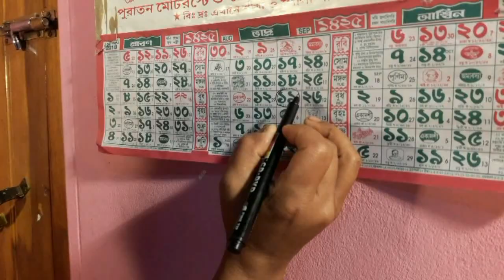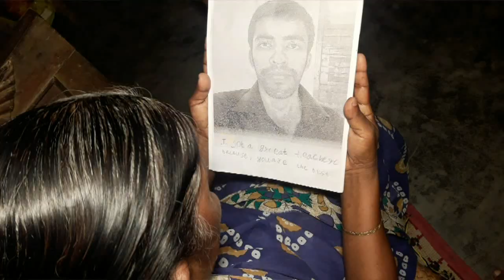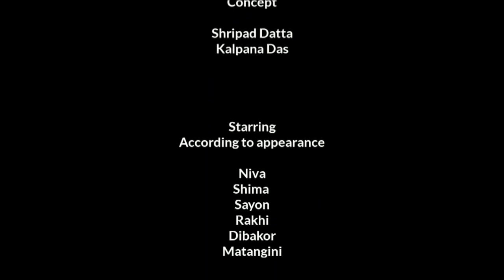Teachers Day Short film l Debnath Studio l Teacher and Student's Relations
It's a Short film based on Teachers Day. A boy Sayon gifted to the Mother of his teacher. But Why.
To clear this concept watch this short film.

Starring by
Niva, Shima, Sayon, Rakhi, Dibakor and Matangini.

Concept -
Shripad Datta and Kalpana Das

Directed by
Mithun Debnath

Made by Debnath Studio.